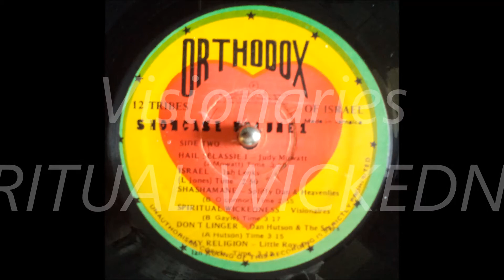LP : The Visionaries - Spiritual Wickedness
Artist : The Visionaries
Title : Spiritual Wickedness
Label : Orthodox
Year : 197X